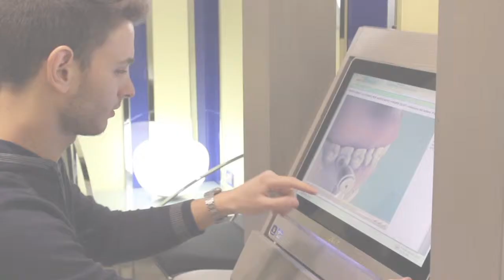Il tuo dentista a Napoli dal 1981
Da oltre 30 anni diamo il meglio al tuo sorriso con professionalità, esperienza e innovazione! Scopri di più su